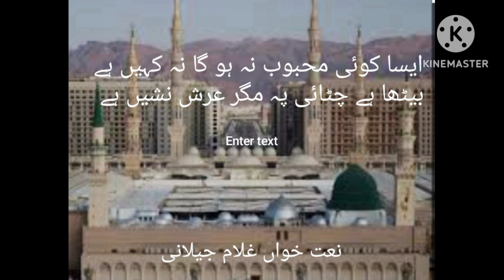ایسا کوئی محبوب نہ ہو گا نہ کہیں ہے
نعت رسول مقبول صلی اللہ علیہ وآلہ وسلم نعت خواں غلام جیلانی آف چنیوٹ